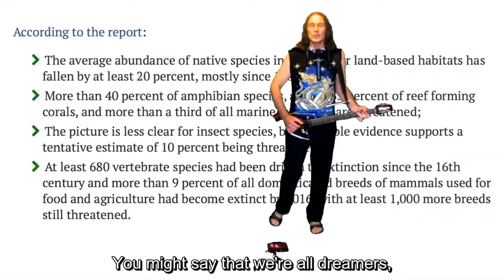Steampunk Mark Plimsoll - "Imagine" busk rig performance, subtitled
Working on a rhythmic dance-inspiring anthem to Save the Afterlife by addressing the Climate Emergency.